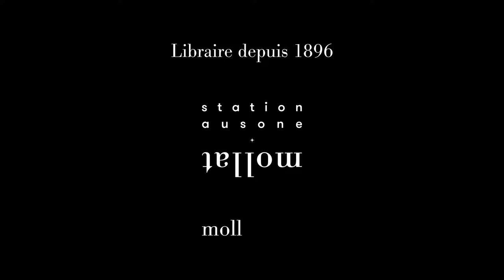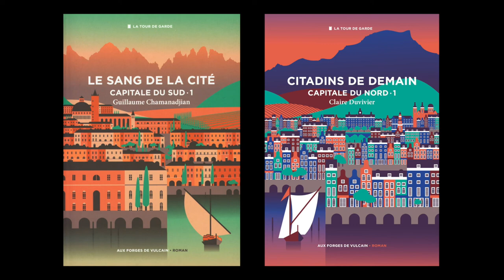Claire Duvivier et Guillaume Chamanadjian - La tour de garde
Claire Duvivier et Guillaume Chamanadjian vous présentent leur ouvrage "La tour de garde, Capitale du Sud. Volume 1, Le sang de la cité" aux éditions Aux forges de Vulcain. Entretien avec Ulysse Ronne.